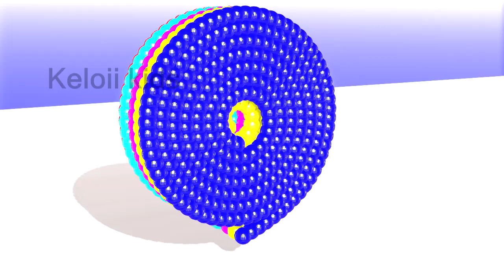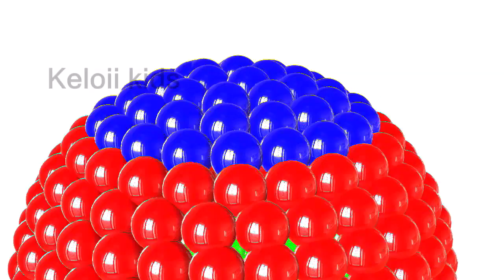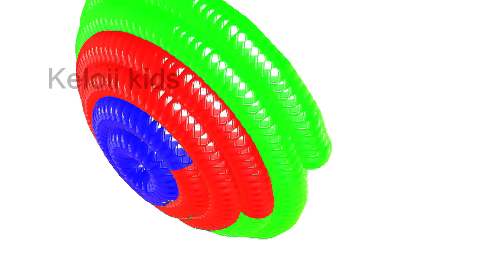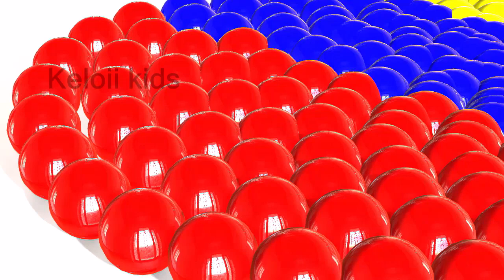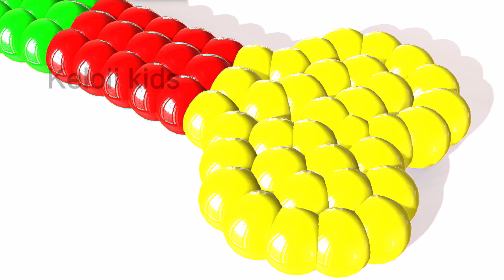Learn colors with 3D balls spiral animation video for kids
Our channel teaches children to draw and recognize the colors of familiar basic objects such as trees, houses, vehicles, airplanes, food items, etc. Fun music will delight your baby. animals
In every video video, we teach you how to draw colorful and kids friendly objects unique color and many fun sounds will surely make you excited and rich imagination, Please Like, share, and subscribe to our channel to catch many interesting videos.
Welcome to Keloii Kids, learn colors and animals videos. learning colors with animal  video for kids toddler and babies